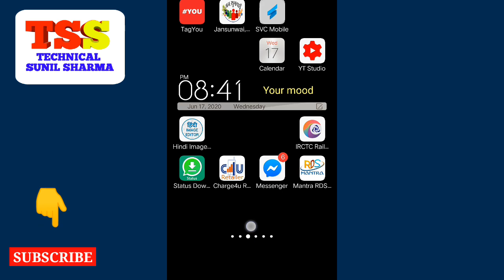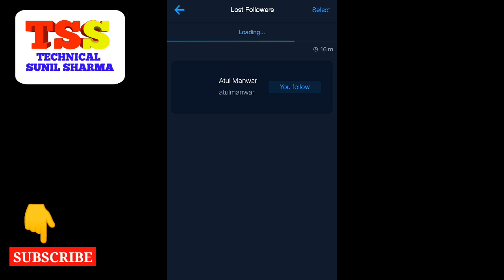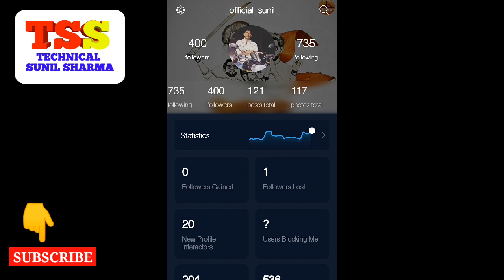How to check who unfollowed you on instagram!! ❤ easy!! Instagram Full Analytics Checker Unfollower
1. How to Find Out Who Unfollowed You on Instagram
2. How To See Who Unfollowed You On Instagram
3. How To Check Who Unfollowed You On Instagram | How To Find Who Unfollow You On Instagram | Hindi
4. Find out who unfollows you on INSTAGRAM ! (100% Working - 2018)
5. How To Check Who Unfollowed & Block You On Instagram | Find instagram unfollow block | Hindi

But there are times with someone might unfollow you, and you may want to know who it was. Today, we'll tell you how you can easily find out who unfollowed you on Instagram.

There are a few apps that let you discover who unfollowed you on Instagram. Some apps are available on both Android as well as iOS. In this video, we'll guide you through a simple step-by-step process, showing you how you can find out who unfollowed you on Instagram.

Amazon Offer Purchase Link -
boAt BassHeads 100 in-Ear Wired
 Earphones with Super Extra Bass, in-line Mic, Hawk Inspired Design and Perfect Length Cable (Black)
Mi Earphone Basic with Ultra deep bass and mic (Black)
boAt BassHeads 100 in-Ear Wired Earphones with Super Extra Bass, in-line Mic, Hawk Inspired Design and Perfect Length Cable (Furious Red)
Gizga Essentials G11 Earphone Carrying Case for Earphones, Headset, Pen Drives, SD Cards (Blue)(Carry case only)
Infinity (JBL) Zip 20 in-Ear Deep Bass Headphones with Mic (Mystic Blue)
Realme Buds 2 with Mic for Android Smartphones (Green)
Wireless |Bluetooth| Earphones with/Stereo Sound/Compatible All Smart Mobile
Digitek Bluetooth Earphone (DBE 005)
Zebronics Zeb-Thunder Wireless BT Headphone with Built-in FM,AUX Connectivity and Micro SD Card Support(Brown)

Agar Aapko Koi Madat chahiye aur mere instagram ko Follow Karein

How to see who's blocked you on instagram | How to see who Unfollowed you on instagram | how to find out who has unfollowed me on instagram | instagram block | instagram unfollow | find out unfollow in instagram
How To Check Who Unfollow You On Instagram | find out Block  in instagram